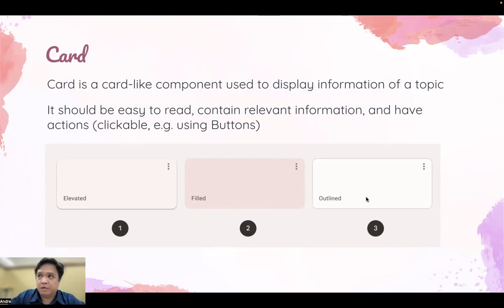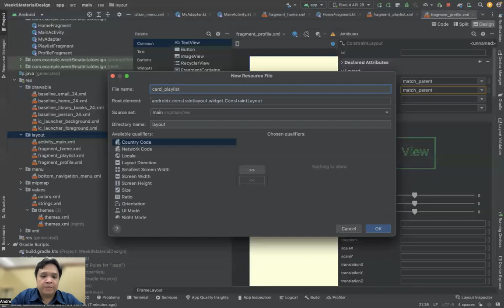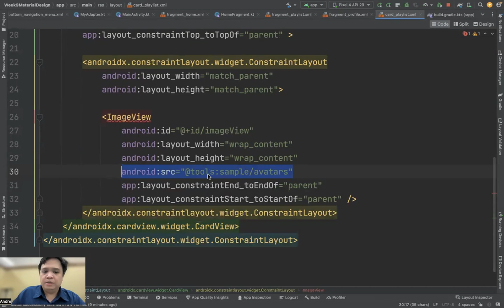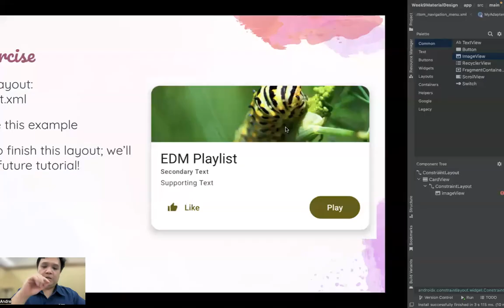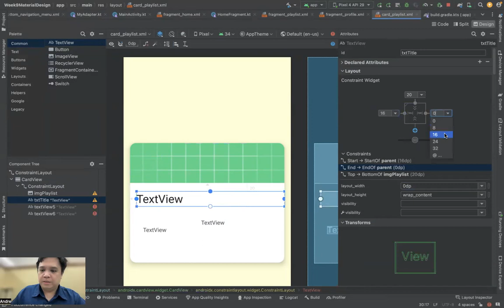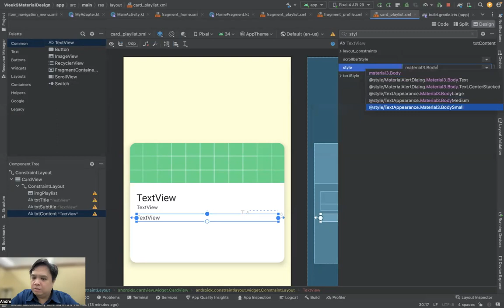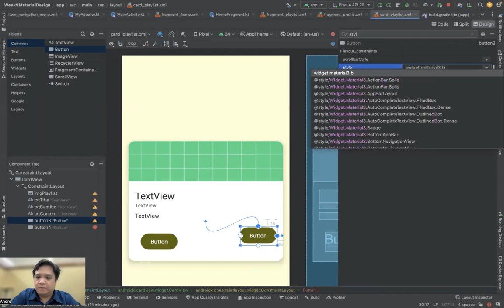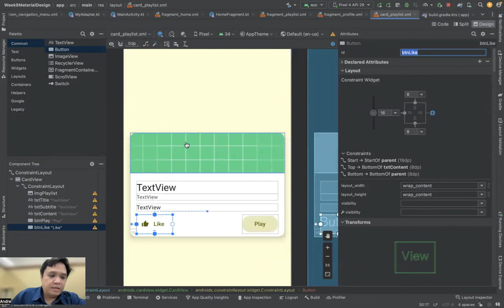Material Design 3 - part #8